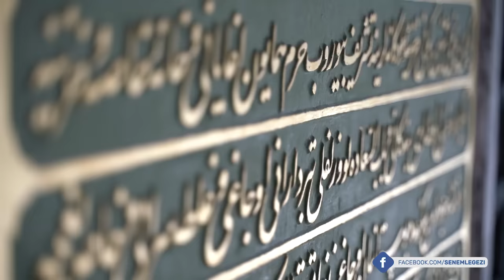TOPKAPI SARAYI HAREM BÖLÜMLERİ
Profesyonel Tur Rehberi Senem Uygur Harem kısmını sanki oradaymışsınız gibi gezdiriyor, Harem hayatının tüm bilinmeyenlerini anlatıyor.. İyi seyirler.